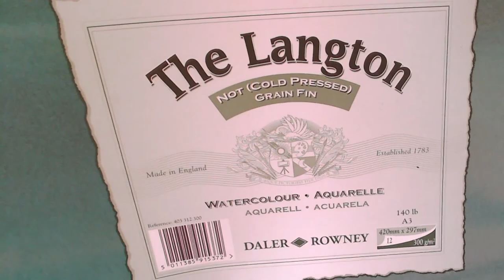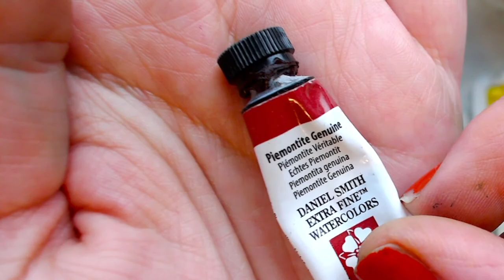IRIS fast loose wet into wet LIVE discoveries! painting, watercolor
includes ad free content, EXCLUSIVE TUTORIALS, sketch outlines, photos, supply lists etc

Hi Everyone!
My name is Michelle/Mitsi kral
I'm a professional artist, textile designer in Durham UK
i have a BA(hons) in textile design, im a trained art instructor for Outside In
I love painting flowers in watercolour, intuitive mixed media art, journaling.
I like to share my life as an artist and the things that inspire me.